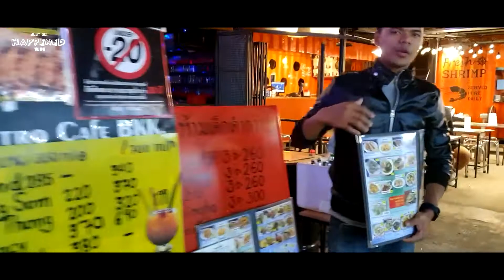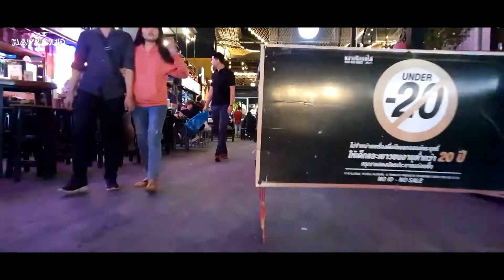Ratchada Train Night Market - A Great Place to Spend a Night